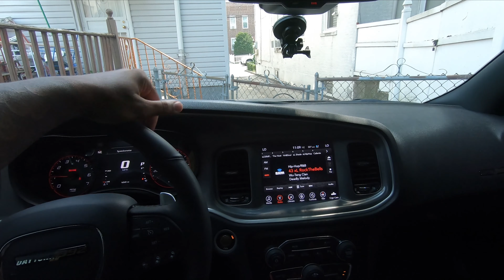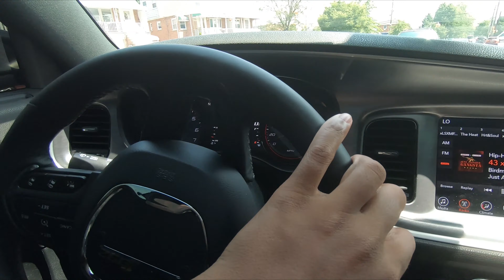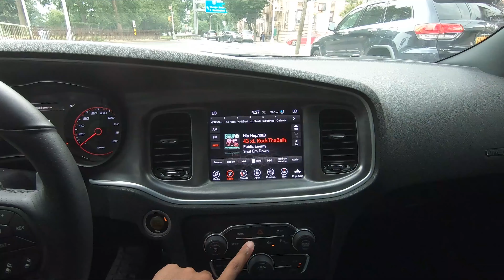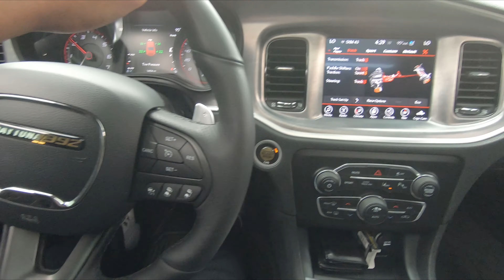I JUST MADE MY DODGE CHARGER DAYTONA 392 CRAZY LOUD!!! EXHAUST MOD!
FIND OUT WHAT I DID TO MY EXHAUST TO MAKE IT SOUND AMAZINGLY LOUD!

RAPID CAR MUFFLER
ASK FOR ANGELO OR MIKE AND TELL THEM MIKE G WITH MDG COLLECTIONS SENT YOU!

Beats by shocka252